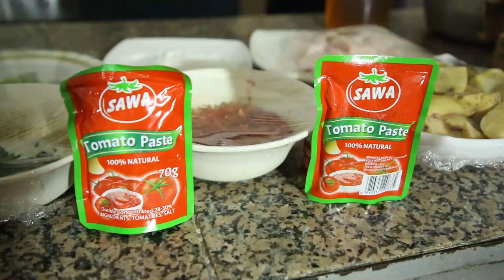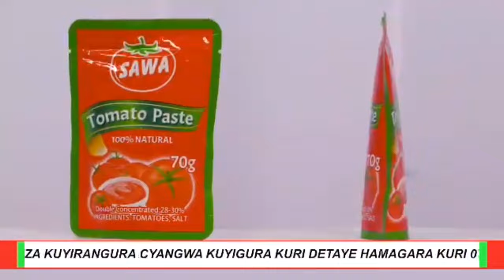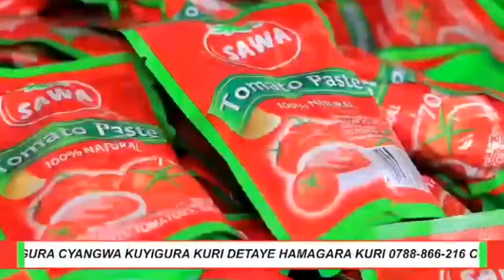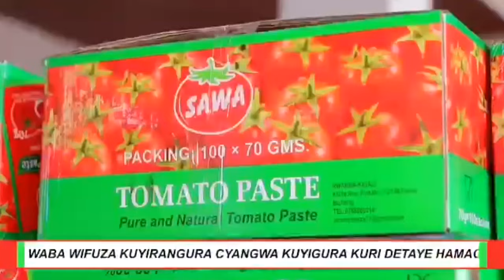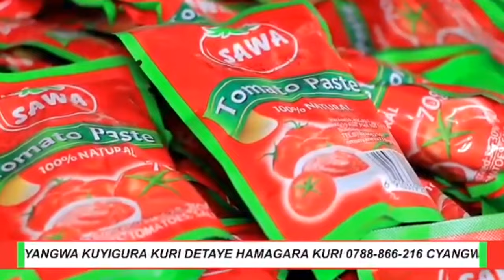MENYA GUTEKA:FISH BROCHETTE